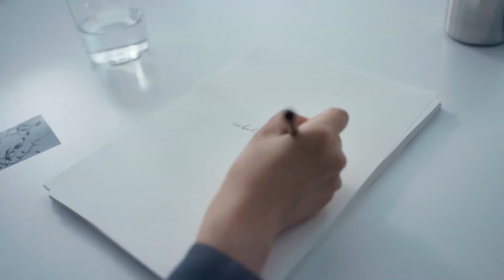Châu Tấn quảng cáo thương hiệu LESS | Zhou Xun x LESS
Châu Tấn quảng cáo cho thương hiệu LESS 😘 Xinh đẹp, tự do tự tại, dạo bước nhân gian 🥰

"Sinh trưởng là quá trình mỗi lần tìm kiếm và được tìm kiếm liên quan đến cái tôi của bản thân. Cùng với Châu Tấn - người đại diện của thương hiệu LESS, đi khám phá câu trả lời cuối cùng trong quá trình tự do và khải tượng."